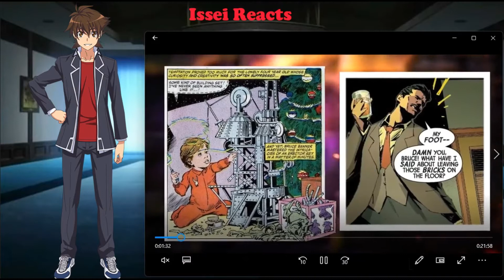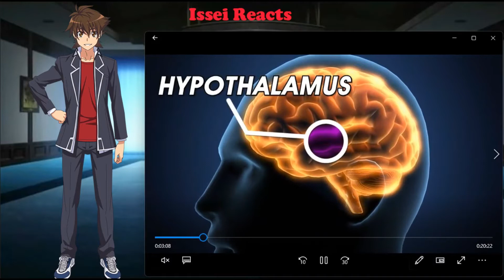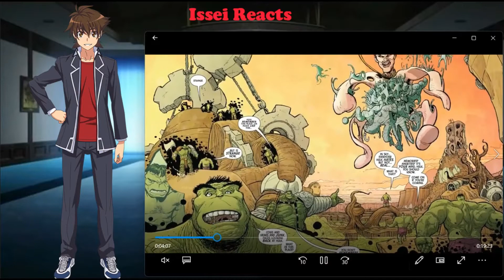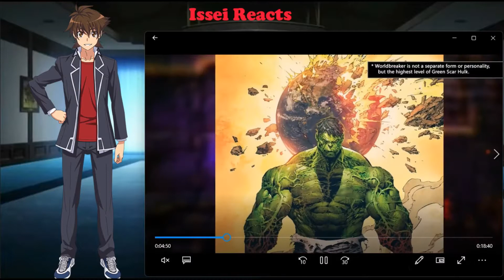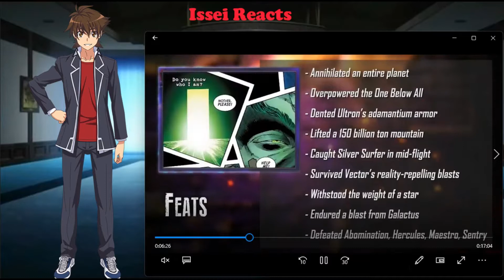Issei Reacts to Hulk vs Broly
Issei watches as two mean green meat heads duke it out to show who is the strongest. PS. I tried something new: I recorded myself talking without the audio of the video, then I merged it during editing